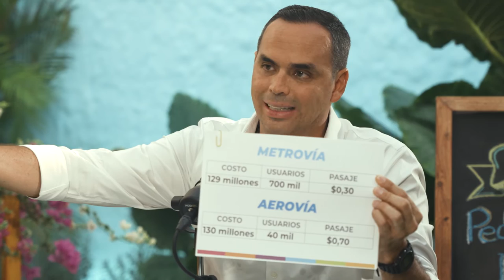Primera Cita - Pedro Pablo Duart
El candidato para la alcaldía de Guayaquil, Pedro Pablo Duart, nos acompaña en esta Primera Cita Electoral junto a Alondra Santiago.

¿Por qué estar en la alcaldía en el momento de Nebot? ¿Tampoco sabías que ibas a ser Alcalde? ¿Qué pasa con la aerovía?, conoce todos estos detalles en este nuevo episodio versión electoral.